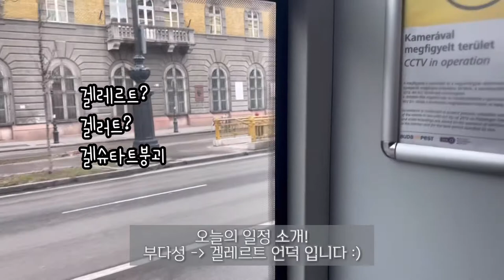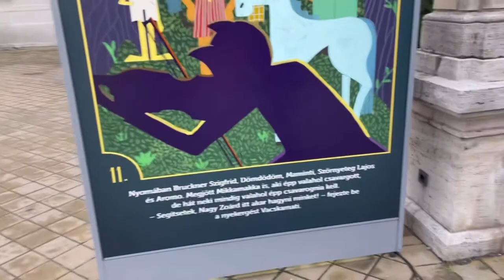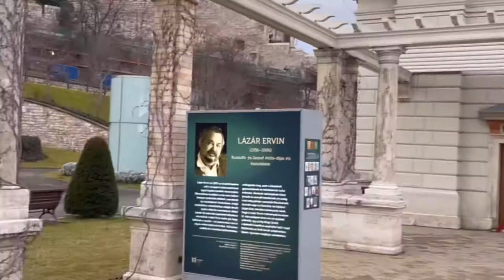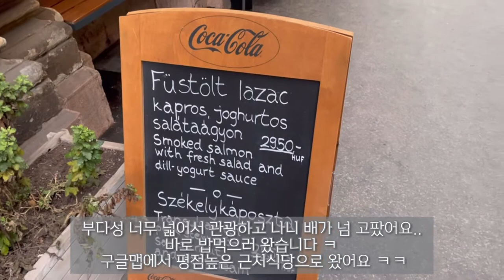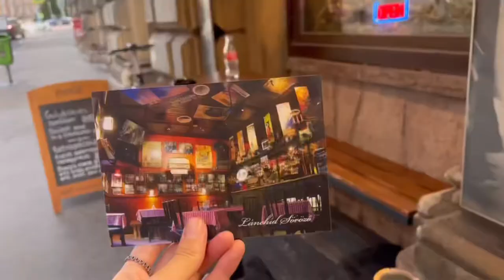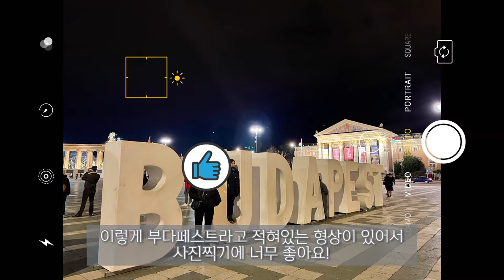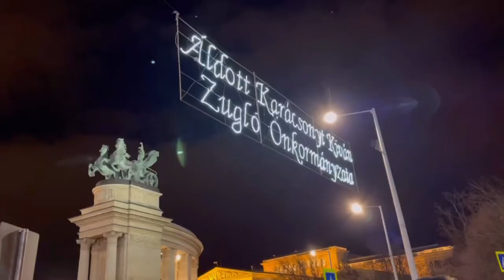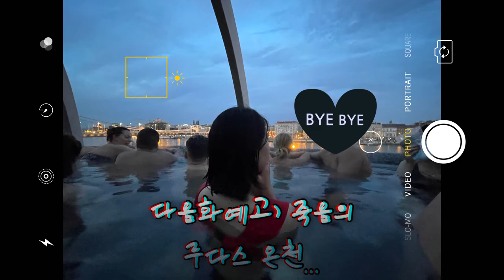부다페스트여행2 - 부다성 / 굴뚝빵/ 겔러레트언덕 / 영웅광장 / 버이더후녀드성 | 함부르크 존버로그 #9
Day3

부다성- 점심식사 -겔레르트언덕 - 굴뚝빵 - 영웅광장(야경) - 버이더후녀드성(야경)

점심식사 가게 - Lánchíd Söröző
굴뚝빵 가게 - Molnár's kürtőskalács